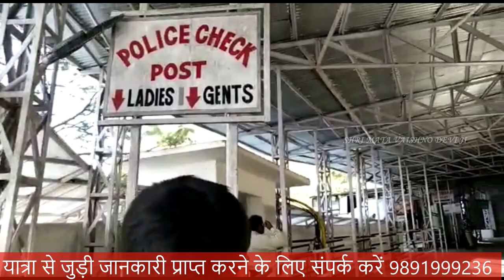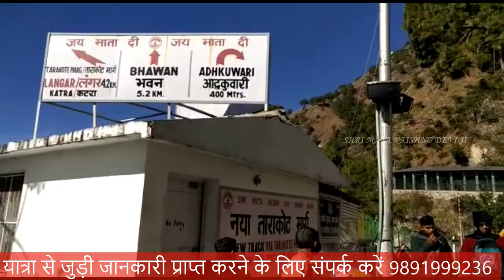श्री माता वैष्णों देवी जी|| यात्रा मार्ग के खूबसूरत नज़ारे🙏💕